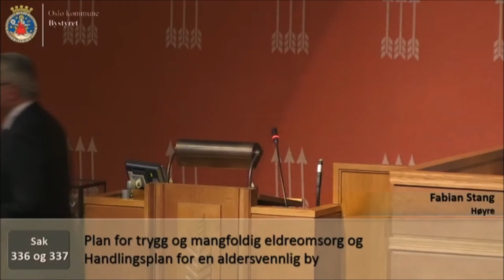Fabian stang raser mot sosialismens jernbur